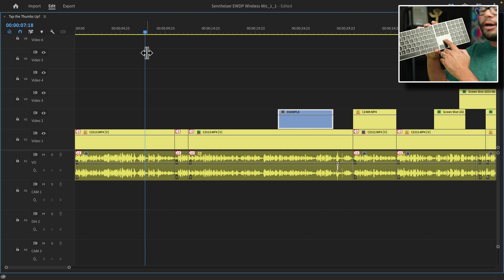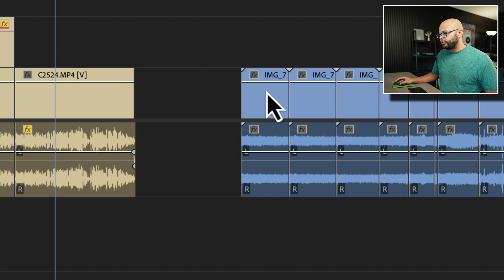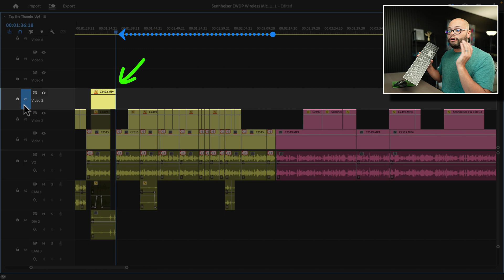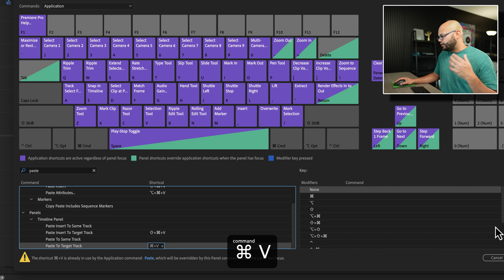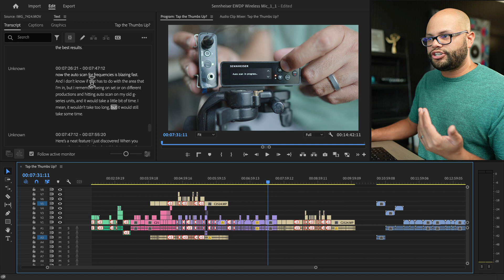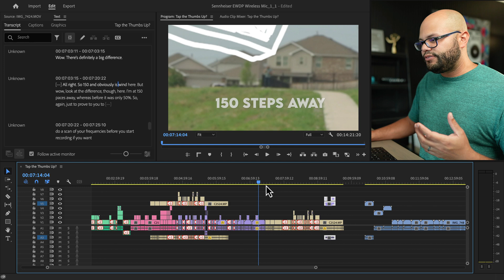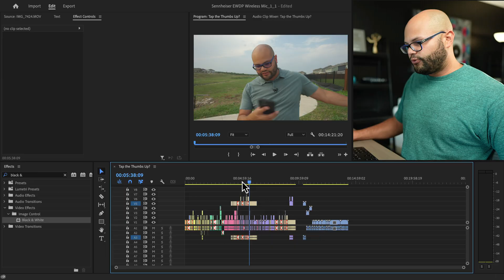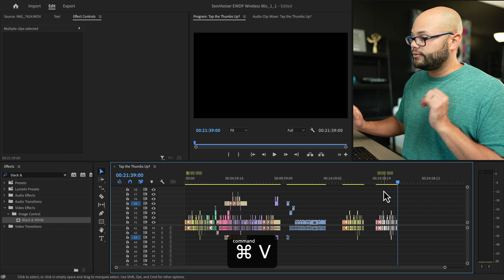How to Copy and Paste in Premiere Pro (Simple to Advanced Tips)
Audio Interface
My favorite piece of gear

00:00 How to Copy and Paste in Premiere Pro (Same Track)
00:49 Common Issue with same track pasting
01:49 How to nudge clips up and down
02:26 How to Paste Insert in Premiere Pro
04:15 How to Paste to Track Target in Premiere Pro
06:50 Copy and Paste with Text-Based Editing
08:26 How to Copy and Paste Effects from 1 clip to many
10:40 How to Copy and Paste Markers with Sequence Clips